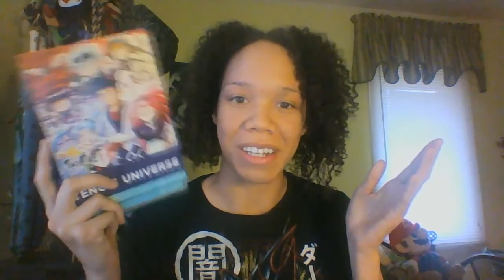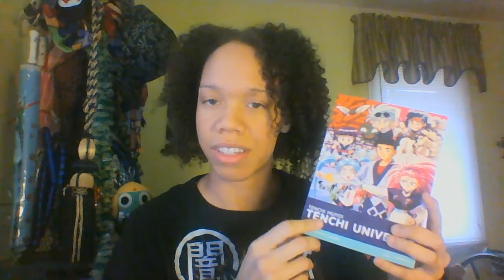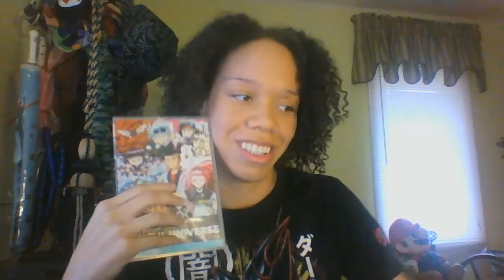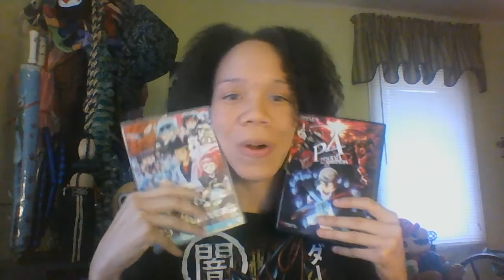Just up there loving on Rightstuf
Got my anime for this season :P Check it out !! Hop on those savings when you can folks !!